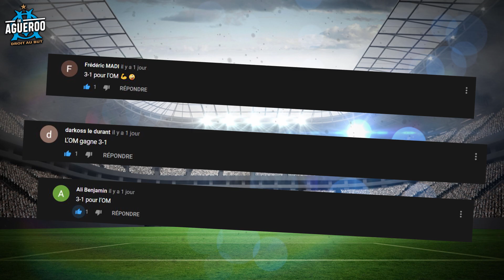L'OM peut-il prendre 3 points face a l'OLYMPIAKOS ? - Analyse d'AVANT MATCH (OM-Olympiakos)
L'Olympique de Marseille reçoit l'Olympiakos pour le compte de la 5ème journée de Ligue des Champions. L'OM doit absolument prendre 3 points pour sauver l'honneur et éventuellement se rapprocher d'une qualification en Europa League et peut s'appuyer sur son bon match contre Nantes (3-1) pour se relancer en Ligue des Champions.

Dans cette vidéo, on reviendra sur les forces et faiblesses de chaque équipe, sur la compo d'équipe d'André Villas-Boas, les joueurs à suivre et on finira sur les pronostics.